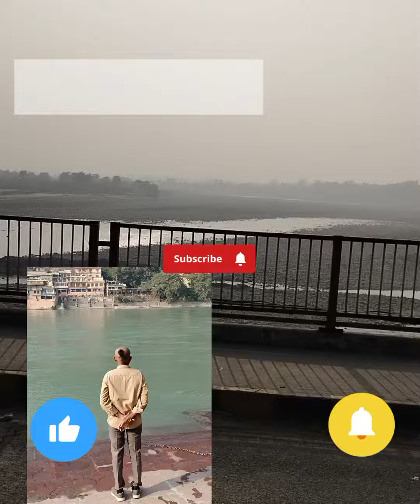vadodara to haridwar 🚂🚆